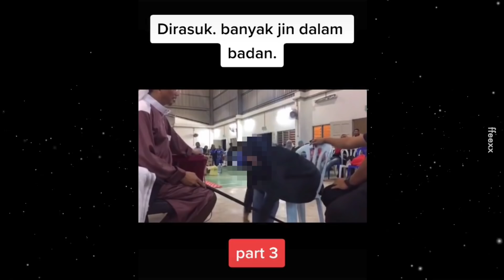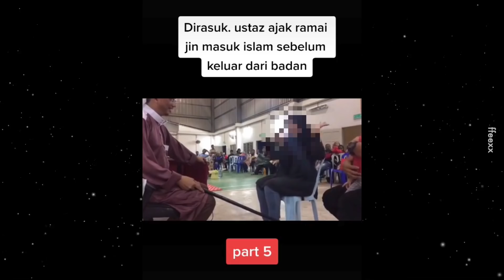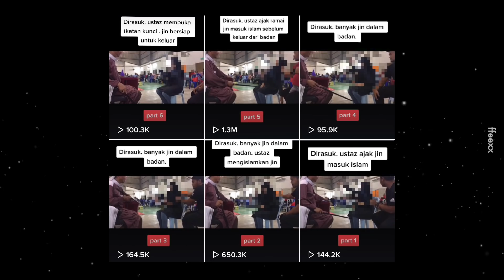Jin Bersuara Comel Masuk Islam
Sampai ustaz pun tergelak melayan jin.